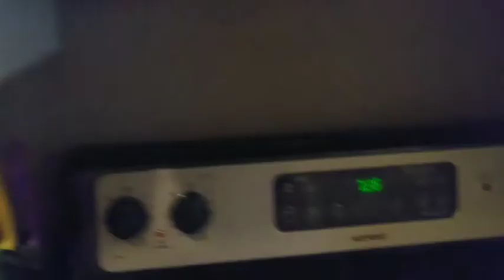School Morning Routine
This video is right before school was out for the summer. A morning routine with only 1 or the 6 kiddos. Kiayah wanted to do a video with me so we decided to let you guys see her off to school.